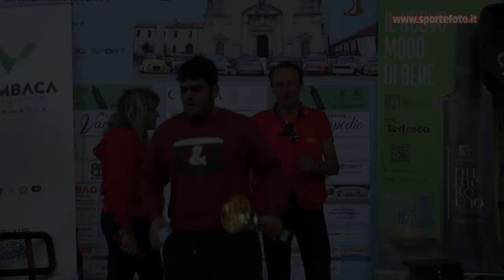Rosario Calabro` - 8` Slalom Citta` di Oppido Mamertina (RC) 06-10-24